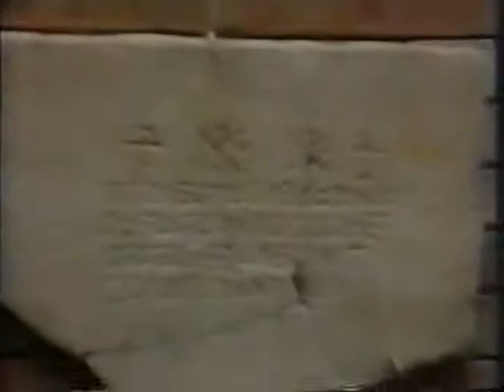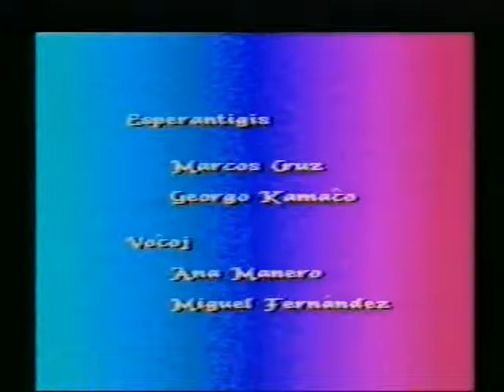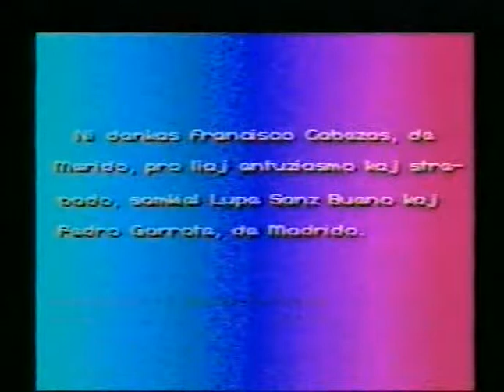Mérida, Romia urbo 2a parto - Esperanto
Jen la dua parto de filmeto pri la romia hispana urbo Mérida.
La tekstojn legas Ana Manero kaj Miguel Fernandez.
La originala filmo estis videobendo  en tre malbona stato, tial ĉi bit-kopio estas iom neklara.